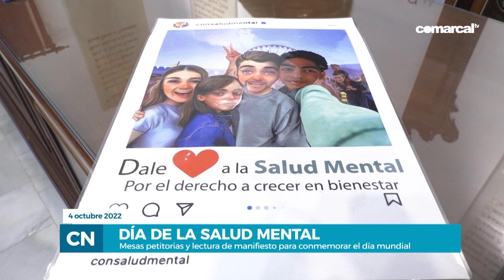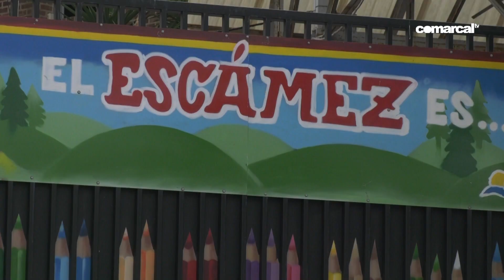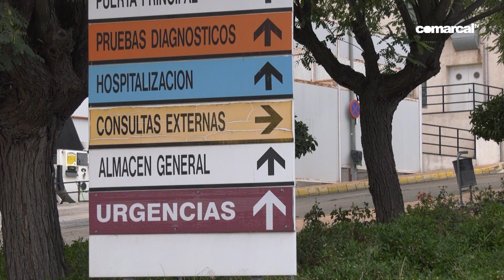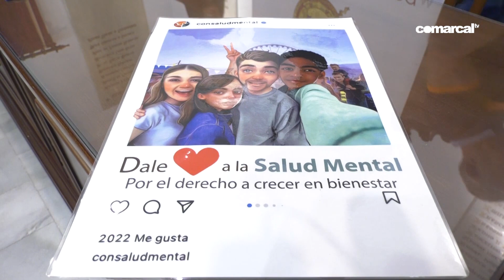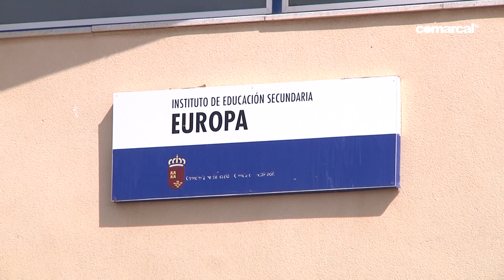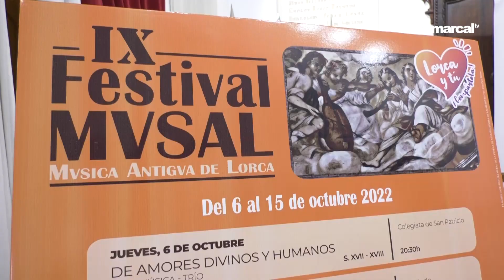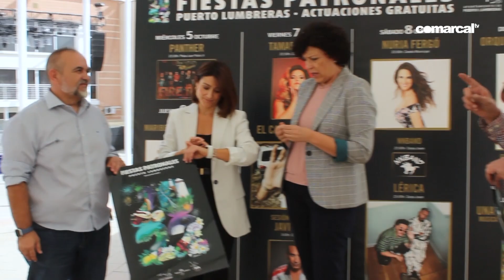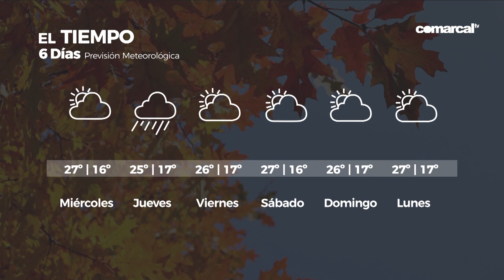COMARCAL NOTICIAS MARTES 04 OCTUBRE 2022